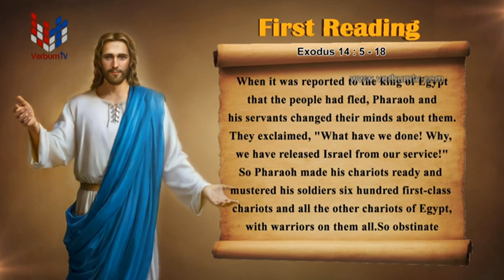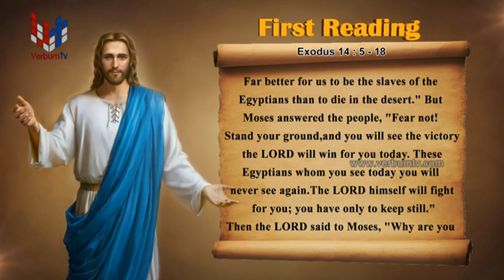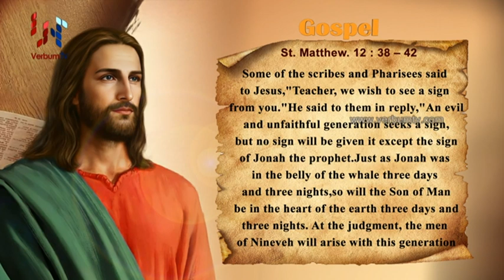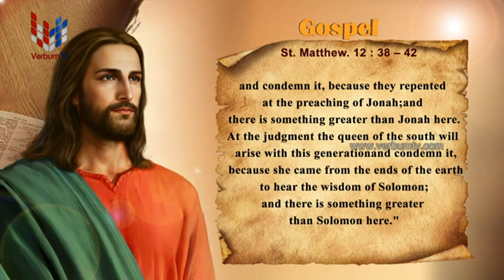SRI WACHANAYANO (ශ්‍රී වචනයාණෝ) ENGLISH - EP 2911 - 2023 07 24